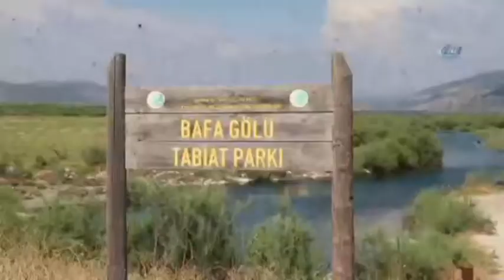Bafa Gölü yine yesile boyandi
Aydın ile Muğla illerinin sınırında ve Büyük Menderes Nehri Deltası’nın güneydoğusundaki Bafa Gölü’nde çevre sorunları tekrar ortaya çıktı